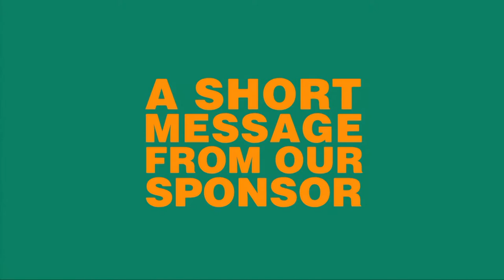S.O.D.E.M - People's March for Europe - 9th Sep 2017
The People’s March for Europe is an independent pro-EU platform that unites under one banner the voices and organisations of the Remain Movement in the UK. On the 9th of September over 50,000 people marched through the streets of London to Parliament as part of the People’s March for Europe, all united in their vision to rethink and reject Brexit.